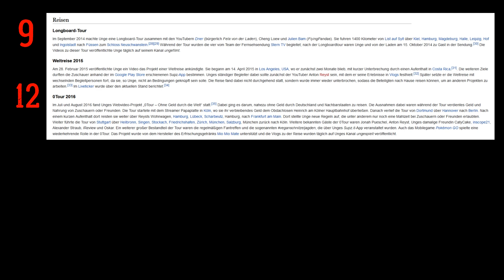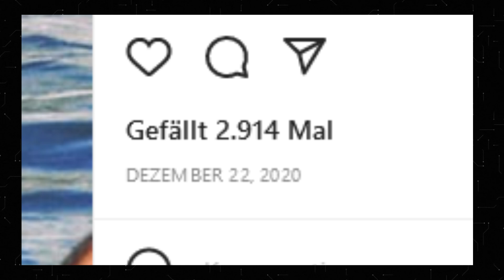Simon Unge ist kein Veganer. Der Beweis!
Simon Unge ist kein Veganer!
Er liebt Fleisch und das werde ich euch beweisen.

Warnung: Eventuell sind im Video ironische und satierische Elemente zu finden.